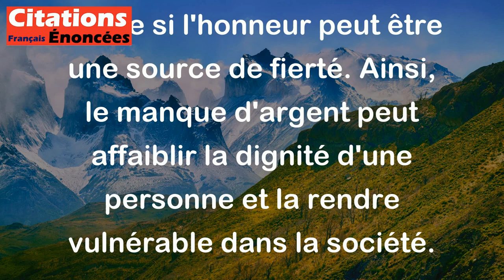Mais sans argent l'honneur n'est qu'une maladie. - Racine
Cette citation de Jean Racine signifie que même si l'honneur est important, il ne peut pas être entièrement satisfaisant sans avoir de l'argent. En d'autres termes, l'argent est crucial pour vivre dignement et réaliser ses ambitions, même si l'honneur peut être une source de fierté. Ainsi, le manque d'argent peut affaiblir la dignité d'une personne et la rendre vulnérable dans la société.